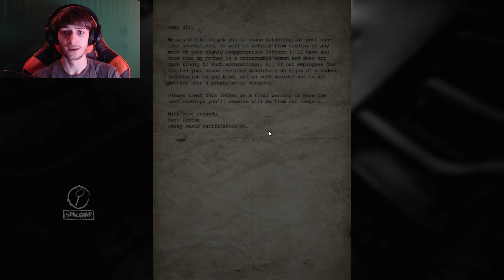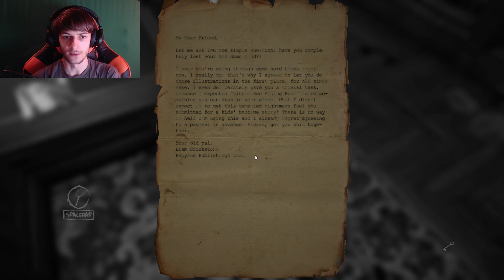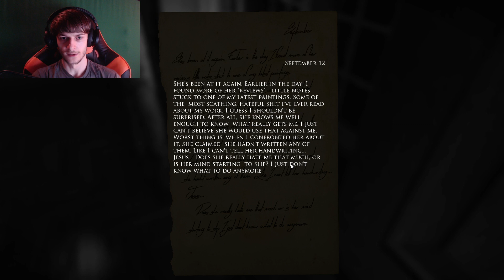Early Access - Layers of Fear (Part 1)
Since it is October and you terrible people seem to feast on my tears when I get scared, I decided that this months Early Access games all need to be horror. RIP me.